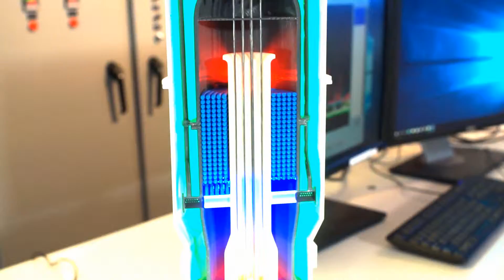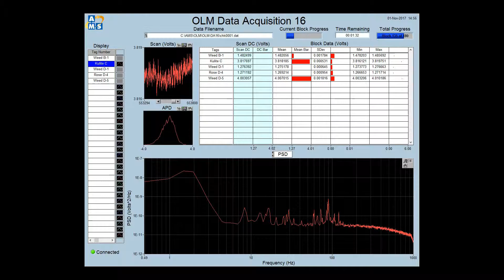2019 About AMS v01